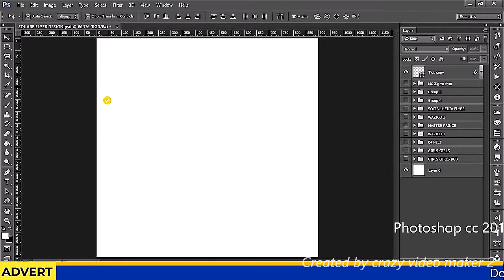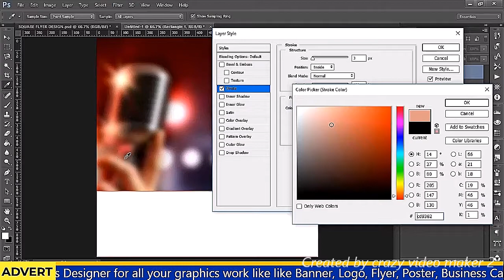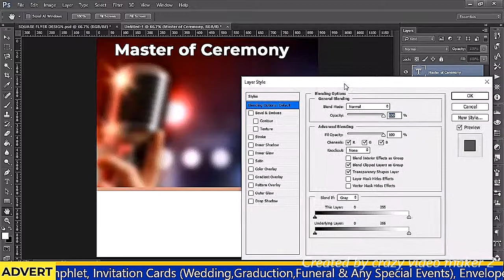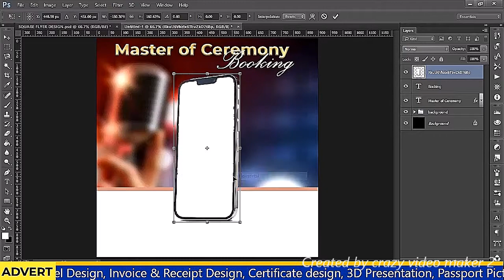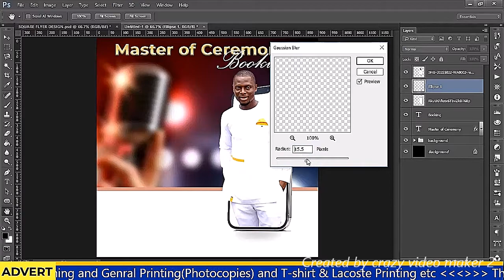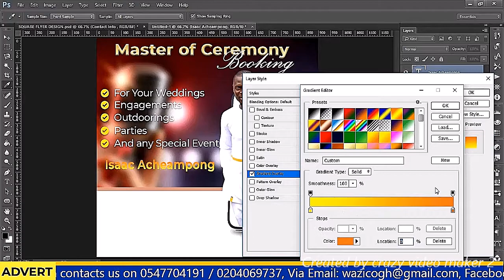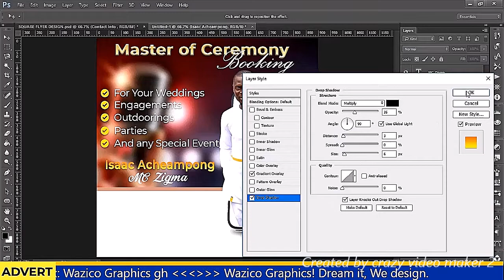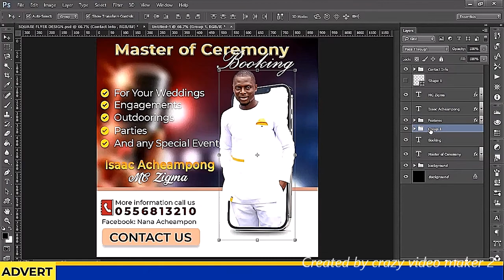LEARN MC BOOKING FLYER DESIGN IN PHOTOSHOP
In this video, we learn a step-by-step tutorial for making a mc booking flyer in Photoshop. I'll walk you through the steps I took to do this in this video, and I'll show you how you can do the same
Font Used:
Social Media Handles
Facebook: Wazico Graphics gh